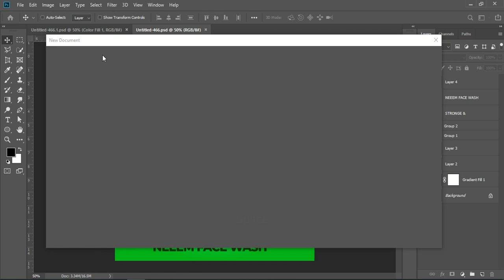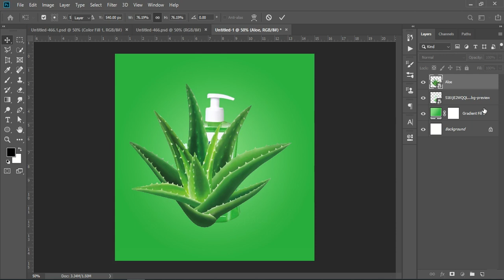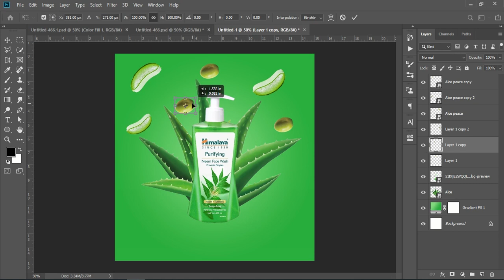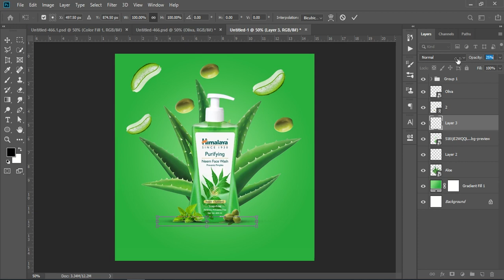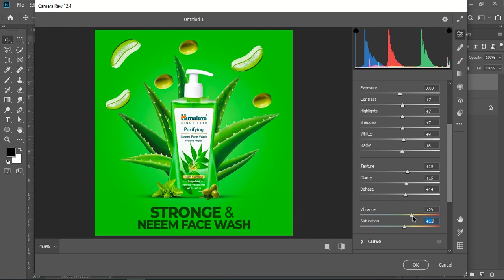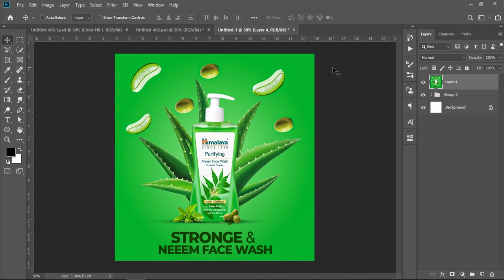Photoshop Tutorial - Advertising poster design in Photoshop | Flyer design tutorial in Photoshop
Garnier Face Wash Ads Design  Advertising Poster Design
10 mins to create this social media post in Photoshop
Advertising Poster Design Lemon Photoshop
Mastering Sports Poster Design in Adobe Photoshop
Advertising Poster Design in Adobe Photoshop